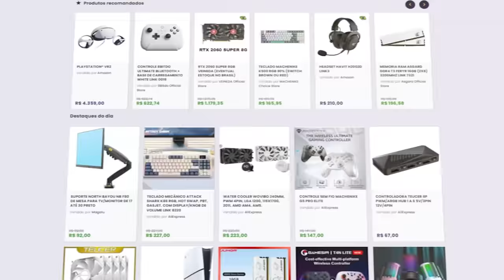Stellar Blade - RESPOSTA aos OTAKUS CENSURADOS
Nesse vídeo, vamos falar mais uma vez a respeito de Stellar Blade e sobre as críticas que recebi com relação à censura na personagem do jogo.

✅ Promoção especial Dia das Mães na amazon, válidas a partir de 30/04 até 31/05.
Basta clicar no link abaixo, buscar o produto que deseja e finalizar a compra.

✔️ Gabriel Torres - Hardware - 2ª Edição, de Gabriel Torres

✔️ RB Store, a loja de promoções do canal

Capitulos
00:00 - Intro
00:29 - Inicio